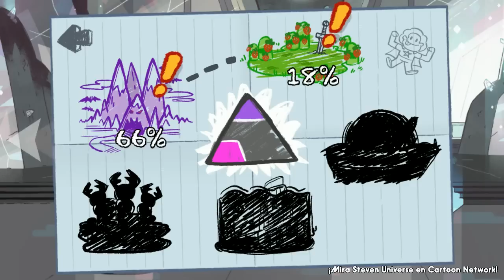STEVEN UNIVERSE: ATTACK THE LIGTH : #5 GAMEPLAY ESPAÑOL ATAQUE AL PRISMA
┗┫┏━━┓┣┛╲╰┳╮!! ¡ES GRATIS!!-┃